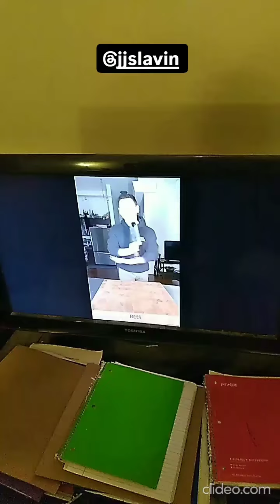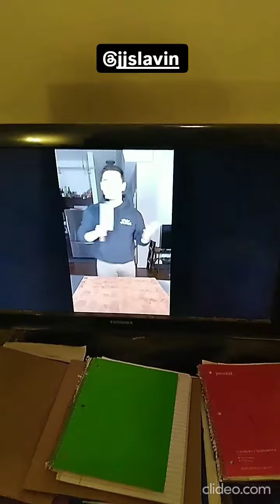JOSH SLAVIN FINAL MEALS INTRO